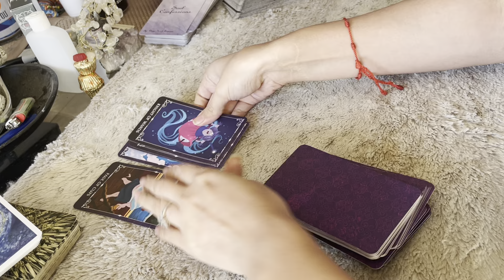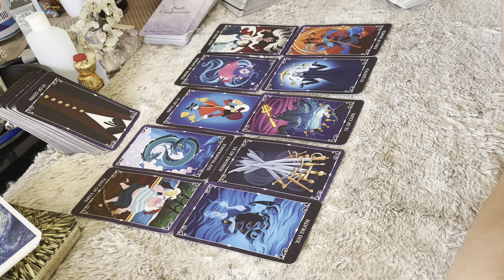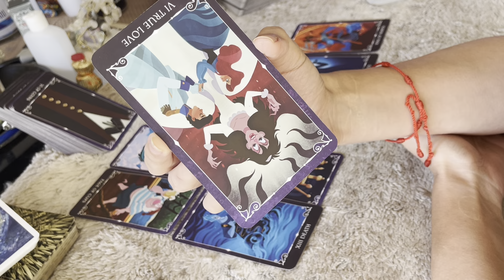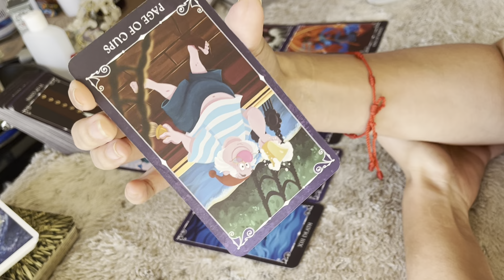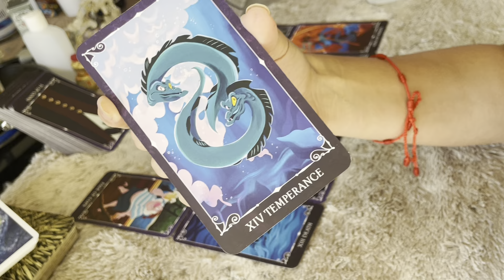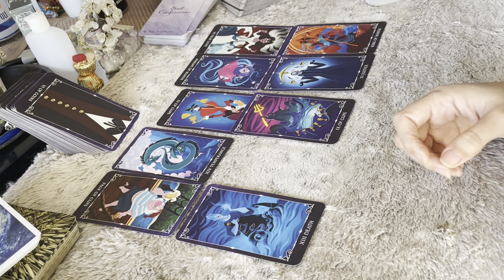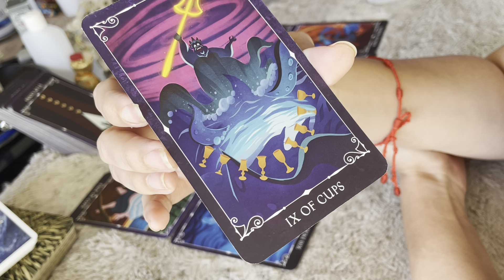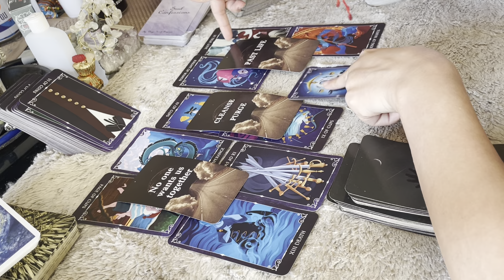AQUARIUS- MAKING UP FOR LOST TIME AND HEALING GENERATIONAL CURSES!!! 🤍- JANUARY 2022 energy tarot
Follow me on a personal level:
Instagram.com/ashleyybar